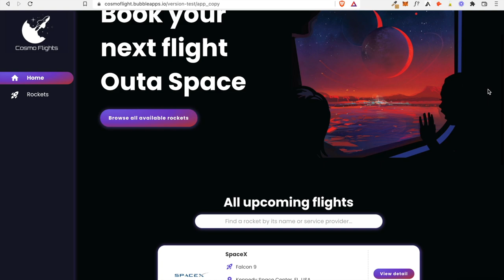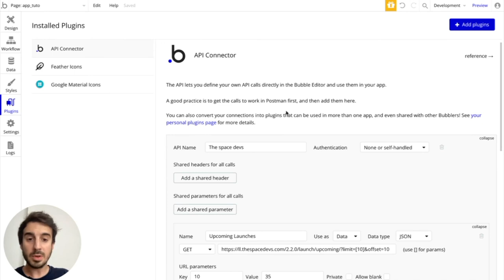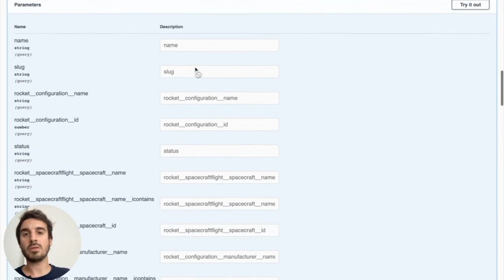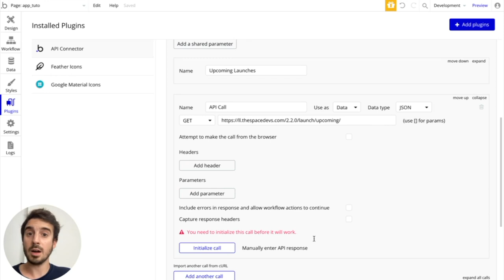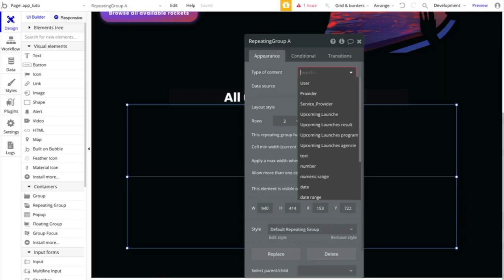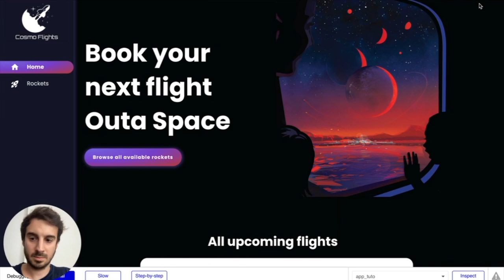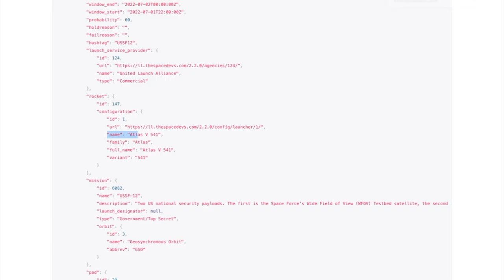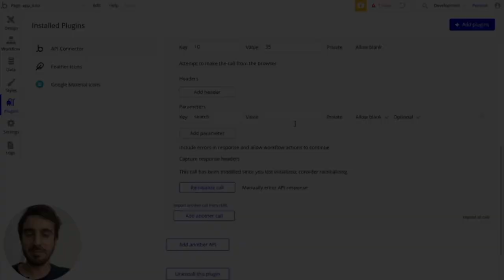Une app pour réserver un vol dans l'espace ? - Tuto Bubble.io API Connector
Dans cet épisode, je vous montre comment connecter l'API d'un service externe (The Space Devs en l'occurence) à votre application Bubble, pour démultiplier ses capacités ! 🔥

Au programme, on va voir le fonctionnement basique d'une API et comment se servir du plugin incontournable : API Connector.

00:00 - Intro
00:23 - CosmoFlights
01:16 - Qu'est ce qu'une API ?
02:14 - Plugin Bubble VS API
02:54 - Comment intégrer une API à son application Bubble ?
03:38 - Installer API Connector
04:55 - Configuration de l'API
19:50 - Outro